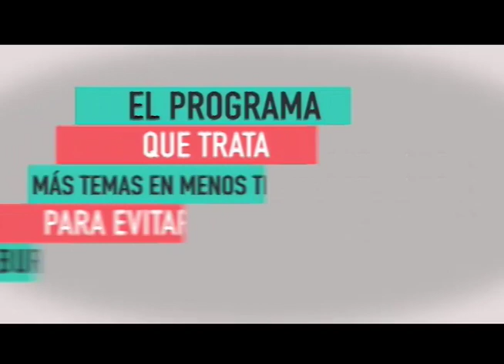LAS FELICITACIONES DE FREDDY ORTIZ 02, 07, 2023.